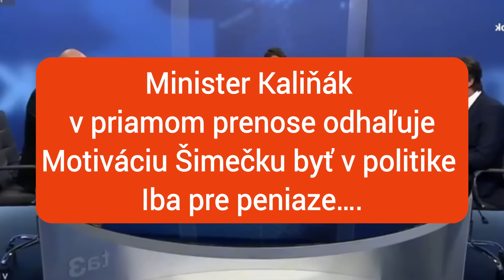Je to potvrdené! Šimečka si vypočul tvrdý verdikt! Kaliňák odhalil jeho škandalózny plán